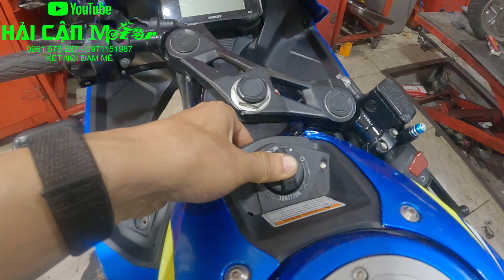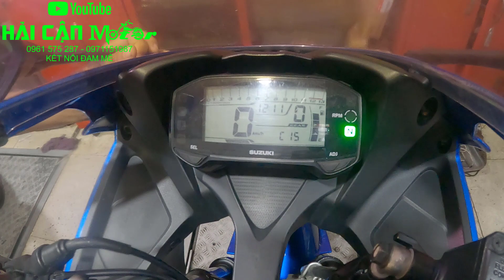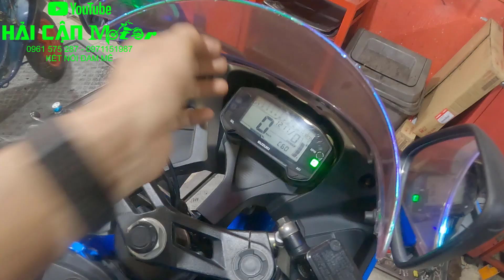Cách đọc mã id và mở khẩn cấp khóa Smatkey không cần máy chuẩn đoán trên xe Suzuki GSX150